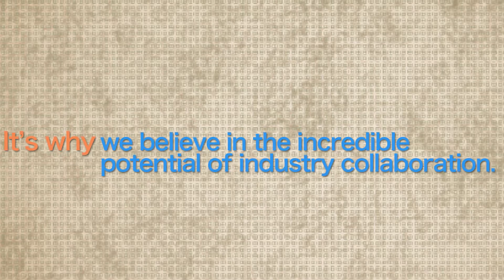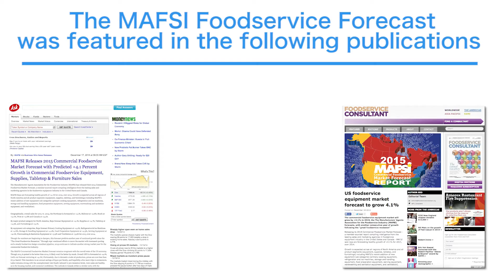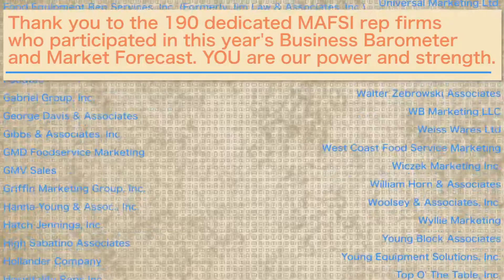2015 MAFSI Commercial Foodservice Market Forecast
MAFSI Reps forecast the commercial foodservice equipment, supplies/smallwares, tabletop and furniture industry for 2015